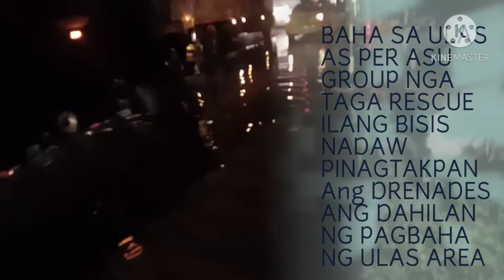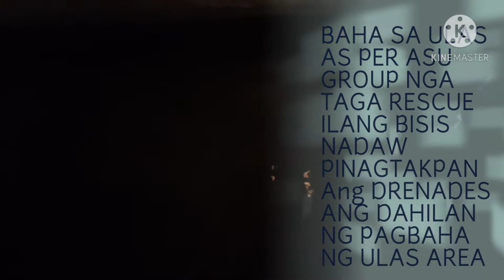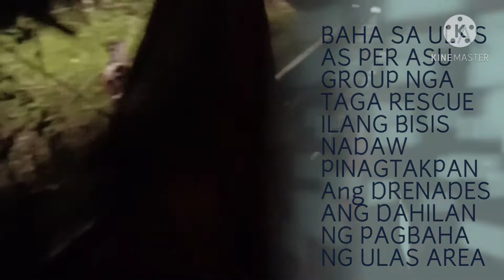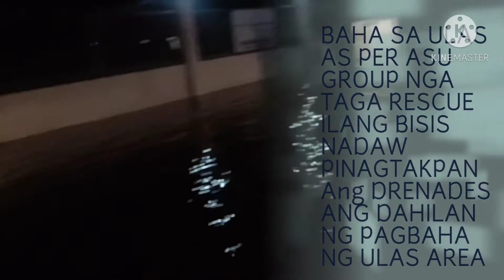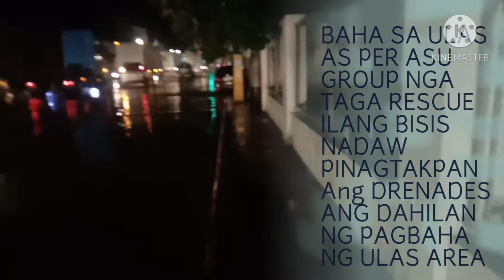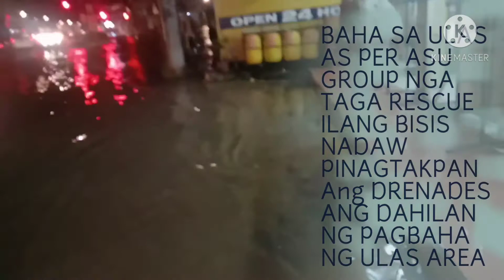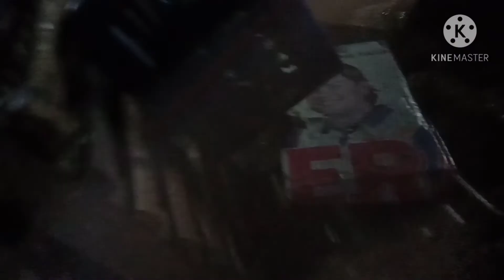ULAS BAHA SOBRA LOCATED AT SAN MIGUEL OFFICE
hi po this vedio is all about baha ng ulas po as per asu groups po yung tubig po sa may san miguel office  na subrang dami yung sa harap nila na may drinades everytime daw sila mag rescue may naka lagay daw na sako pra hindi mka alis ang tubig at mag coz ng baha hindi nila alam kung personal interes ba sabi din ngasu group para daw mag ka pera daw yung mga tambay para sa mga sasakyan na tumirik please comment po if anu msabi ninyo please din pa subscribe hit the bell botton for give you an update po likes po shar this vedio is for fun